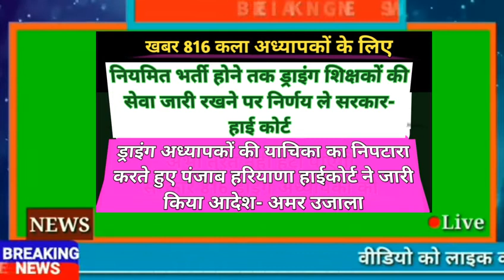COURT से कला शिक्षक हुए गदगद 816 drawing Teacher case Supreme Court Dismiss Art & Craft Teachers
कला अध्यापक हुए गदगद 816 drawing Teacher case Supreme Court Dismiss Art & Craft Teachers Haryana case drawing Teacher case Supreme Court Dismiss Art & Craft teacher
816 Drawing Teachers Case in Haryana - High Court reserves order in Arts and Craft Teachers Case
हरियाणा 816 Drawing Teacher भर्ती भी रद्द कोर्ट का आदेश 1983 PTI की तरह 5 माह में होगी दोबारा भर्ती
816 Drawing Teachers Case -  उच्च न्यायालय ने सुनाया फैसला, अब आगे क्या? Art & Craft Teacher Case
816 Drawing Teachers Case -  उच्च न्यायालय ने सुनाया फैसला, अब आगे क्या?
हाईकोर्ट ने हरियाणा के 816 आर्ट एंड क्राफ्ट टीचरों की भर्ती रद कर दी

drawing teacher case in haryana
816 drawing teacher
816 art and craft teacher hssc
hssc art and craft teacher latest news
drawing teacher
drawing teacher news in haryana
816 drawing teacher case
hssc group d sports quota case

 Hello everyone the wisdom classes by RamMehar sir welcome you
today In this video I want to tell you about HSSC Today Big Update. HSSC Drawing Teacher High Court Decision is a big news of today.This news  is for those who have passed this paper. some candidates met with CM . According to them near 10 days Art Craft Haryana can be adjusted.   pti haryana can adjust very quickly. Drawing Teacher Haryana Latest News 2020 is a very bad news for the students. They were waiting for a long time for this.  But finally the happy news has come . Some candidates has urged to the court to reject the result of HSSC Art and Craft Bharti 2020.Lets see what happens because matter is in court. I have an PTI Court Case Update. Haryana PTI Bharti in Court latest news of today. Haryana PTI can be adjust now according to their qualifications. PTI Latest News 2020 is that the teacher want their job back at any cost. HSSC PTI will be adjusted very soon, It is said by CM Of Haryana.
topic cover
supreme Court art and craft teacher court case details
816 art and craft teacher hssc
drawing teacher haryana news
haryana drawing teacher case
drawing teacher court cases in haryana
816 drawing teacher